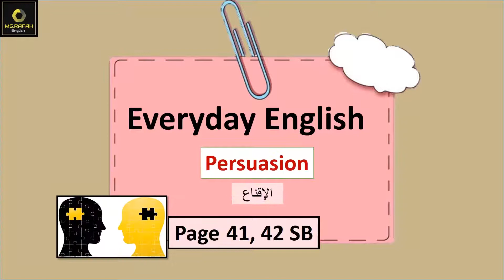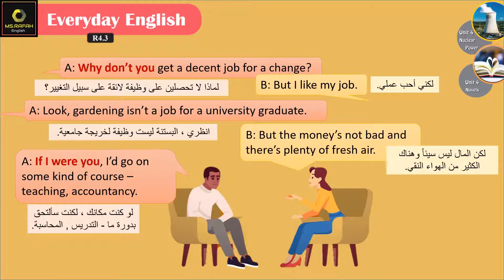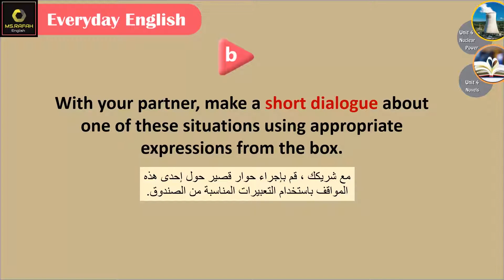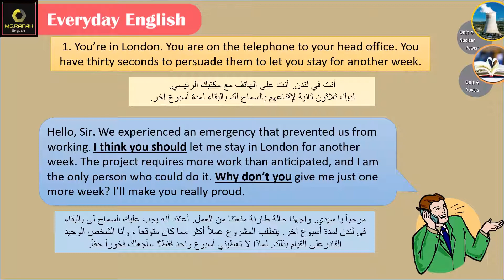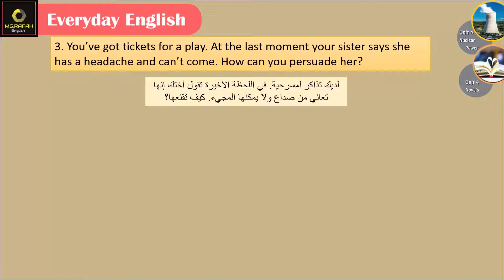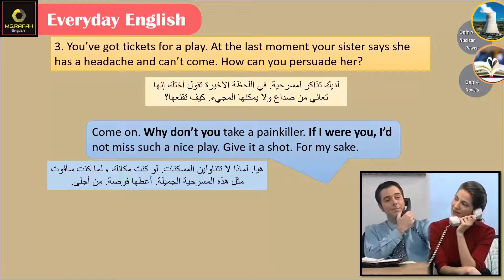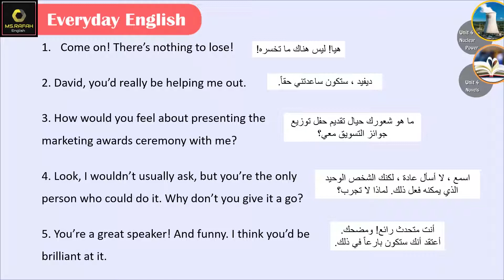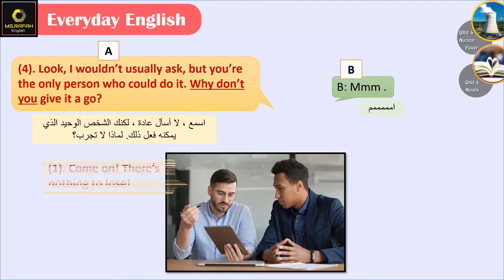Emar 11 Unit 4 (6: Everyday English: Persuasion) حادي عشر ايمار أدبي و علمي